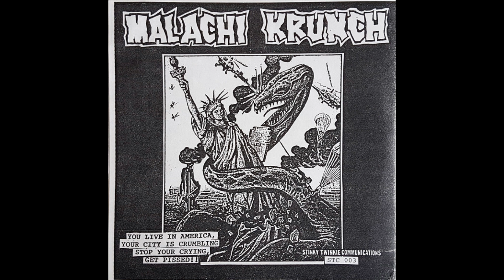Malachi Krunch/The Pist - Split 7"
Eugene Records/Stinky Twinkie Communications, 1994.

A1 - Malachi Krunch - Wound Up 0:00
A2 - Malachi Krunch - Same Old Story (New Haven) 3:13
B1 - The Pist - For Every Action... 5:17
B2 - The Pist - True Love 6:00
B3 - The Pist - Mutual 7:50